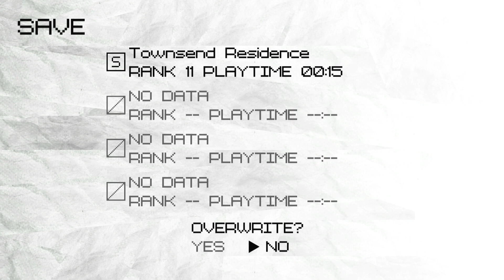Who's TWEEDLE-DUMB and TWEEDLE-DUMBER? PB Plays NO MORE HEROES: Ep.2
Peanut Butter (as Travis Touchdown) faces off against Death metal! It's time for a PIRATE SHOWDOWN!!! And seriously... Who are these guys???